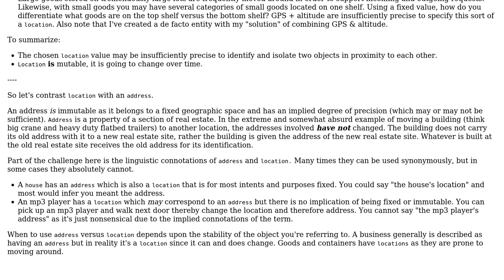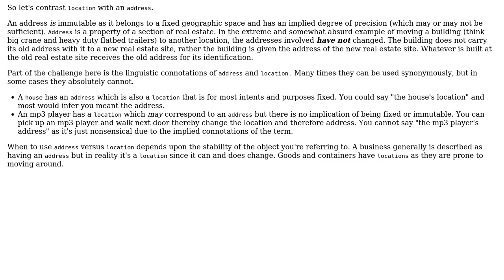Software Engineering: Shouldn't Location be a Value Object? (2 Solutions!!)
Software Engineering: Shouldn't Location be a Value Object?

With thanks & praise to God, and with thanks to the many people who have made this project possible! | Content (except music & images) licensed under CC BY-SA | Music | Images & others | With thanks to user EdvRusj user Alex Favieres and the Stack Exchange Network Trademarks are property of their respective owners. You are responsible for your own actions.